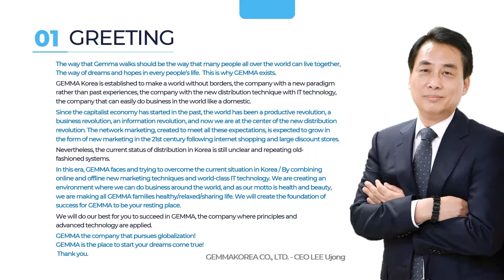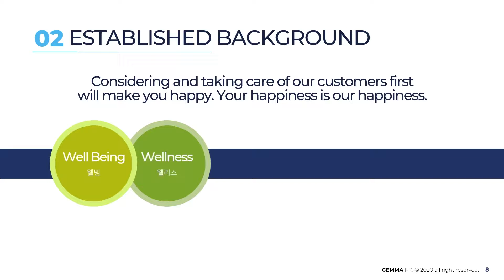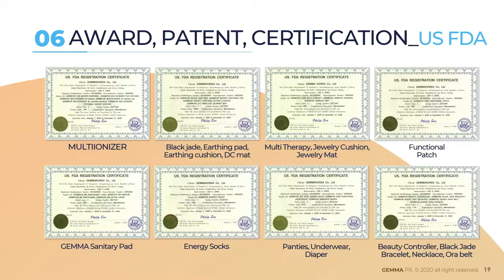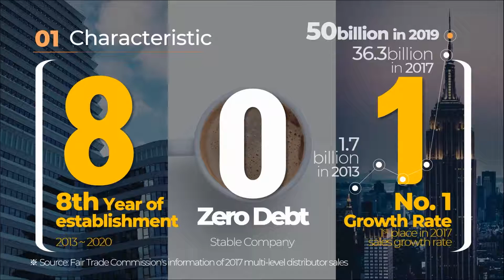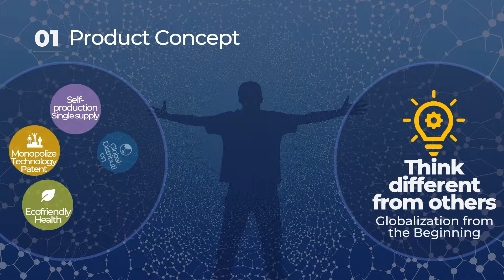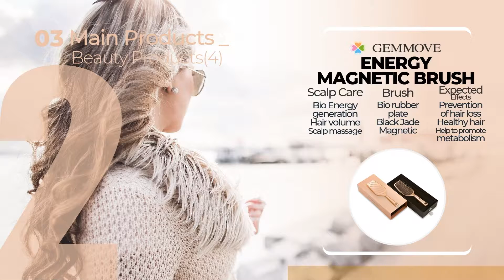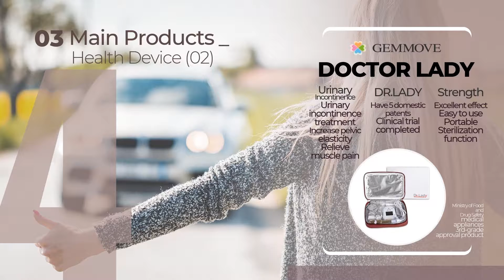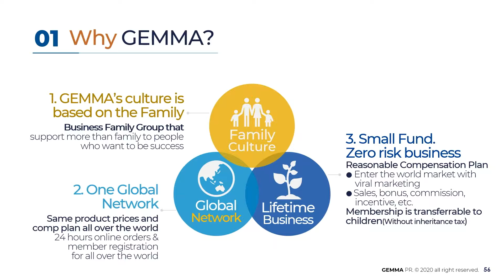GEMMA KOREA IN English